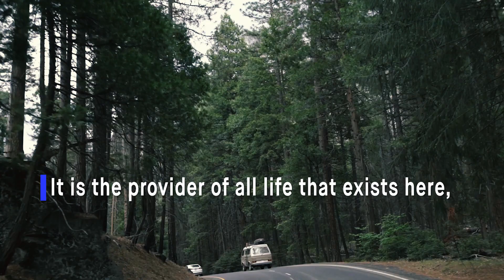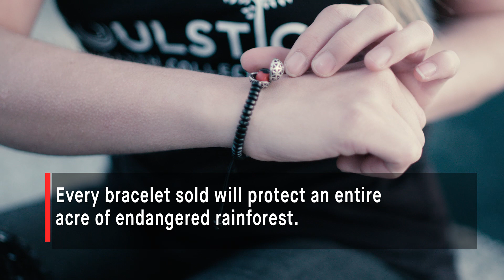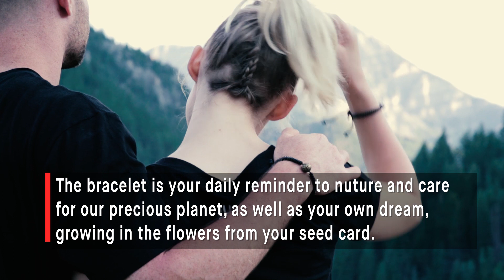Funded Today Presents 🎬 Soulstice Bracelet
Soulstice Bracelets are Earth-inspired eco-bracelets that fund the protection of an entire acre of endangered rainforest with each purchase.

📅 Finished: 2018 Oct 18
🎯 Goal: US$ 10,000
💰 Raised: US$ 16,357

Price: Funded Today produced this project’s campaign video for US$ 3,000 as a revision of a previous video, and also designed its campaign page for US$ 2,500. Current prices may be higher due to increased experience.

👉 If this creative success impressed you, then please LIKE it.

Funded Today helps businesses to succeed, especially through the fast-paced world of rewards-based crowdfunding on both Kickstarter and Indiegogo!

How? We at Funded Today facilitate successful entrepreneurship through a comprehensive variety of professional consulting, creative, and/or marketing services. These services include producing pitch videos, designing persuasive pages, photographing products so that they sell, engaging in public relations (earned media) through crowdfunding reporters and/or influencers, generating pre-launch e-mail leads, building-and-managing social-media communities, showing social-media advertisements (paid media) that we often target to our vast selection of lookalike audiences, arranging cross-promotions, and engaging in affiliate marketing (through our popular Cashback Network for backers). We not only aid startups from pre-launch to post-funded, but we may also boost their e-commerce on Amazon Launchpad, company websites, and more…

And how! From our inception in mid-2014 among Utah’s “Silicon Slopes” through our earning 27th place among the Inc. 5000 in mid-2018, we’ve steadily thrived to become the world’s largest (and most successful) crowdfunding agency. From early 2016 to late 2018, our fnd.to website brought more traffic and pledges to both Kickstarter and Indiegogo than any competitor—and, moreover, our 35ish seasoned experts have now served 3,000+ projects worldwide (including some “Shark Tank” successes) while helping 1,000+ of them to raise $300,000,000+ altogether. This includes helping 54+ huge campaigns to amass $1,000,000+ each, such as BAUBAX Travel Jackets, Everyday Messenger Bags, and Filippo Loreti Smartwatches. And, if possible, then we’d love to do the same for YOU!!!